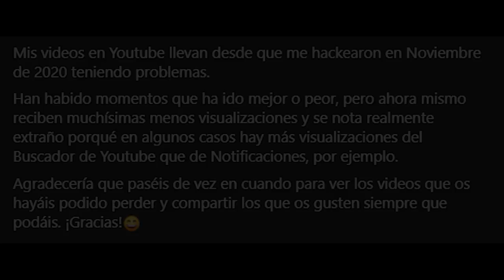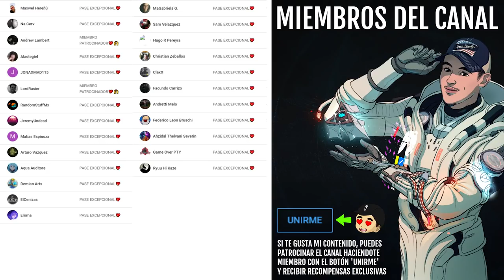NUEVO EXÓTICO PARA ESCOPETAS! NO HAY PLANES AUXILIARES! - GUÍA Y REVIEW | Destiny 2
0:00 Introducción
1:04 Demostración de No Hay Planes Auxiliares
4:00 Review PvE - No Hay Planes Auxiliares
5:15 Review PvP - No Hay Planes Auxiliares
7:03 Cómo conseguir No Hay Planes Auxiliares
9:10 Outro

NUEVO EXÓTICO DE TITÁN! NO HAY PLANES AUXILIARES! - GUÍA Y REVIEW | Destiny 2

✅Requisitos:
1️⃣Seguir a @tsubanechan y a @TheWildGamer95
2️⃣RT y Like

► ¡Sígueme!
• Accesorios Gaming 10% dto. Código wildgamer
► Fuentes de información mencionadas en el video:
(Ninguna)

► Comunidad de PS4: TheWildGamers
► Videos que pueden interesarte:
► LOS MIEMBROS DE CANAL MÁS EXCEPCIONALES!
👨‍🚀LordRasier
👨‍🚀Andrew Lambert

💠MI PC:
• CPU: AMD Ryzen 7 5800X 3.8 GHz 8-Core Processor
• GPU/ Gráfica: Gigabyte GeForce RTX 3060 12 GB
• PLACA BASE: Asus ROG STRIX B550-F GAMING (WI-FI) ATX AM4
• CPU Cooler: Corsair H100i RGB PLATINUM 75 CFM
• Memoria RAM: Corsair Vengeance RGB Pro 32 GB DDR4-3200 CL16
• ALMACENAMIENTO: Samsung 970 Evo Plus 1 TB M.2-2280 NVME
• TORRE: Corsair iCUE 465X RGB ATX
• FUENTE: Corsair 850 W